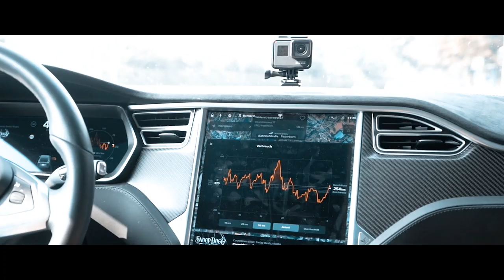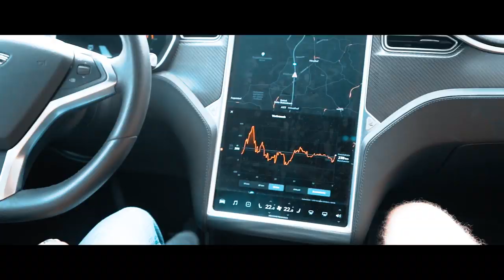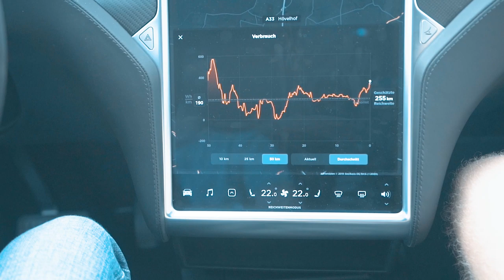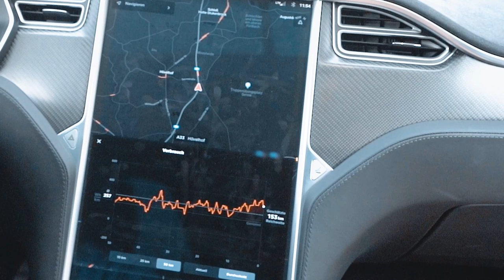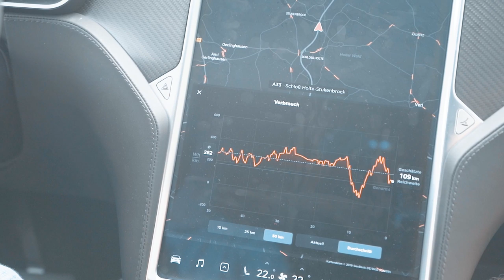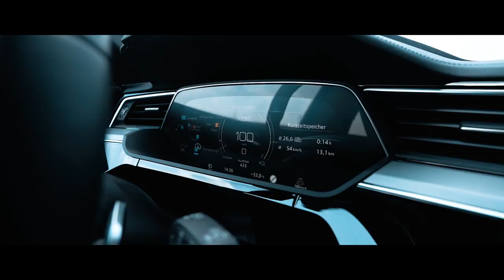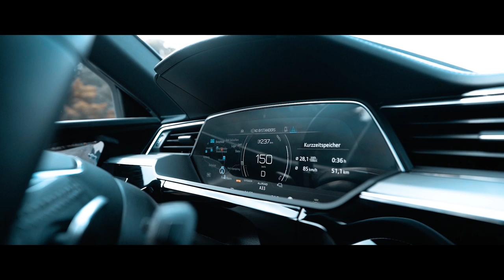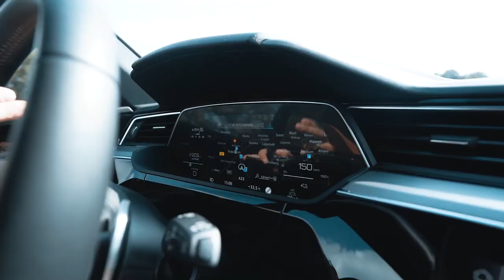TESLA MODEL X VS. AUDI E-TRON | PRAXIS VERBRAUCH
Wir vergleichen für euch den Tesla Model X vs. den Audi E-Tron im praxis Verbrauchsvergleich. Wer ist sparsamer und wie wichtig ist die Reichweite wirklich?! Wir haben es für euch TESSTED! Viel Spaß dabei.

Schaut bei unseren anderen sozialen Kanälen vorbei und bleibt auf dem neusten Stand!

Interesse an einer Miete oder einem Kauf eines Tesla Model (S, 3, X), Audi E-Tron oder Mercedes EQC? Einfach vorbeischauen!